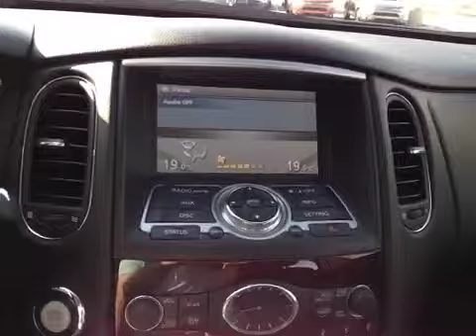2013 Infiniti EX37 AWD 4dr | West Side Mitsubishi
This is a  2013 Infiniti EX37 AWD 4dr with 7-Speed A/T transmission Silver[K23,Platinum Ice Metallic] color and Graphite interior color.

West Side Mitsubishi
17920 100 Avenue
Edmonton, Alberta
T5S 2T6